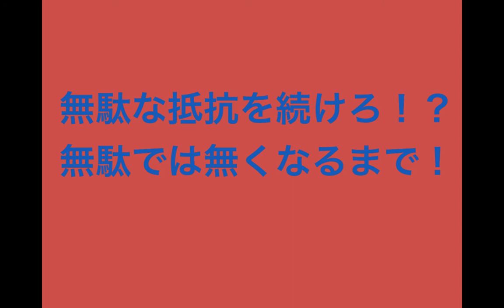無駄な抵抗を続けろ！